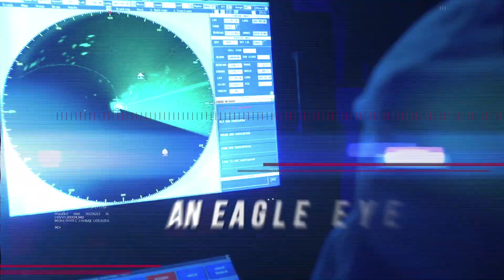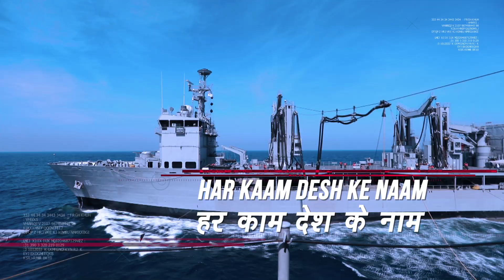Teaser Navy Telefilm 2020 (Hindi)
Teaser of Navy Telefilm NavyDay2020 (Hindi). For full movie watch DD National at 1035h and IN Facebook, Instagram or you Tube Channel at 1100h on 04 December 2020